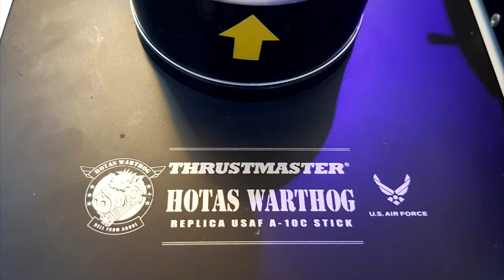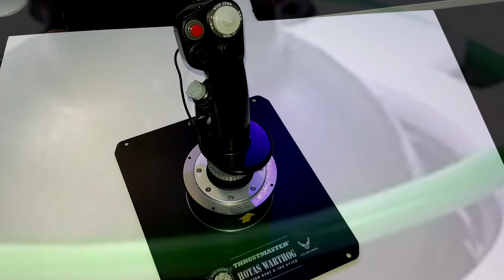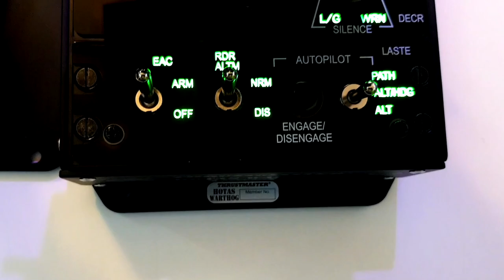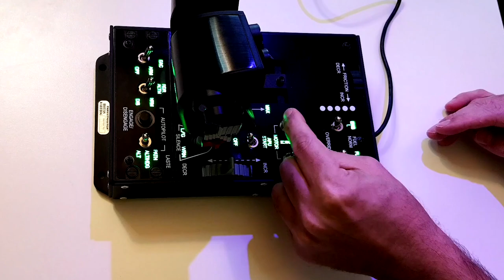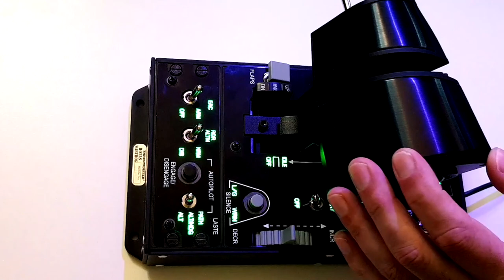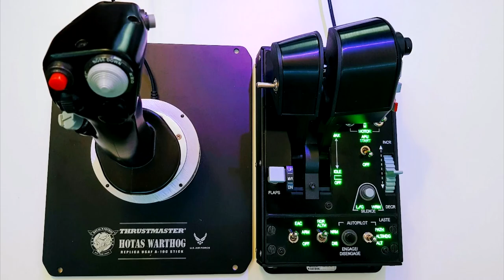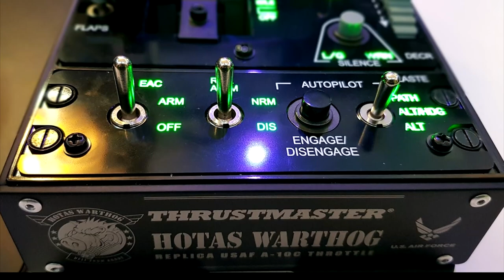REVIEW Thrustmaster WARTHOG HOTAS Star Citizen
🛑 En el video de hoy hablamos de REVIEW  Thrustmaster WARTHOG HOTAS Star Citizen

🌌 𝗚𝗮𝗻𝗮 𝟱𝘂𝘀𝗱 𝗼 𝟱𝟬𝟬𝟬 𝗰𝗿𝗲́𝗱𝗶𝘁𝗼𝘀 𝗲𝗻 𝗦𝘁𝗮𝗿 𝗖𝗶𝘁𝗶𝘇𝗲𝗻 𝗿𝗲𝗴𝗶𝘀𝘁𝗿𝗮́𝗻𝗱𝗼𝘁𝗲 𝗮𝗾𝘂𝗶́ para comprar star citizen

⚪Agenda nuestro Sitio WEB donde recopilamos toda las noticias de Star Citizen